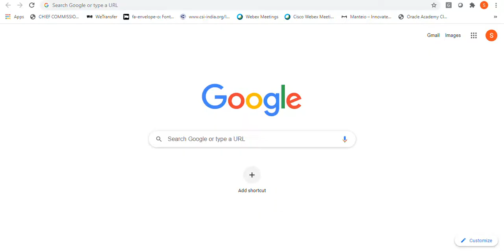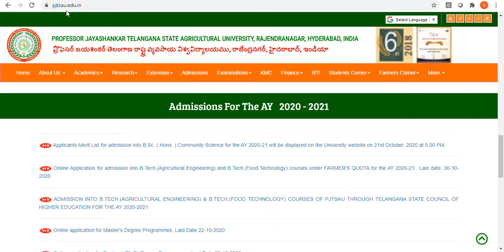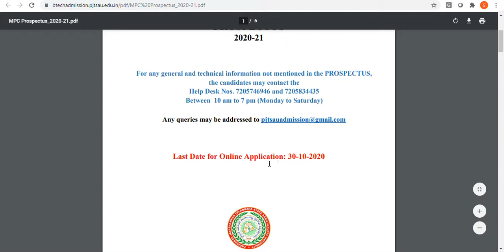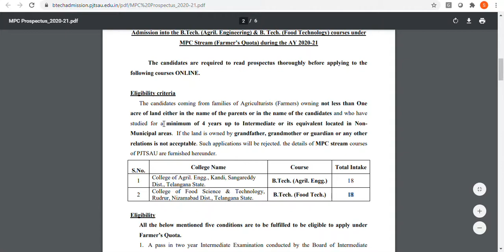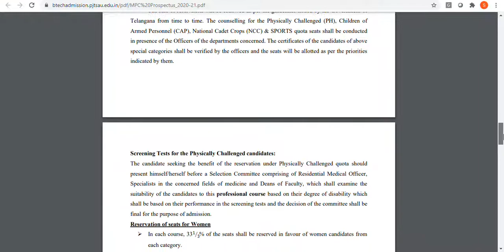PJTSAU 2020 notification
Admission Notification for Agriculture Engineering